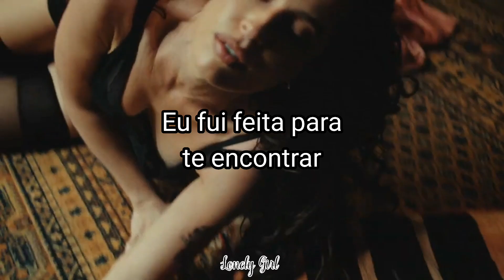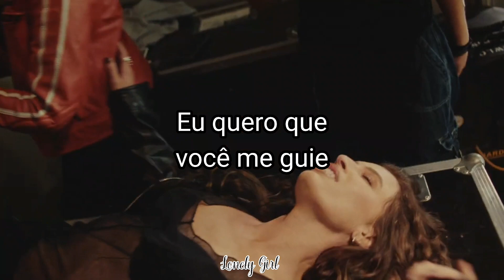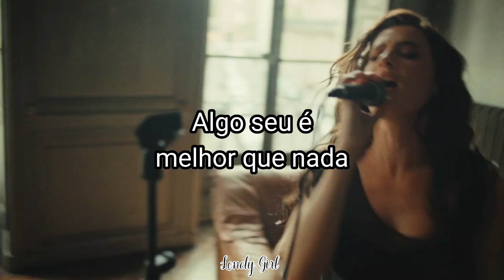FLETCHER - Lead Me On (Tradução)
Artista: FLETCHER
Álbum: In Search Of The Antidote

Lyrics

[Verse 1]
I was born to love you
You were born wild and free
I was made to find you
But your heart is constantly runnin'
Just never toward me

[Chorus]
So why don't you just lead me on?
'Cause something is better than nothing at all
Yeah, I want you to lead me on
'Cause something, yeah, something is better than nothing
Something, your something is better than nothing at all

[Verse 2]
It's hard to tame wild horses
It's hard to stay sound asleep
The thought of you is torture

[Chorus]
Yeah, something, your something is better than nothing at all

 [Bridge]
So why don't just lead me on?
'Cause something is better than nothing
At all
At all
At all

[Chorus]
Your something, your something is better than nothing
Just a little something, yeah, something is better than nothing at all